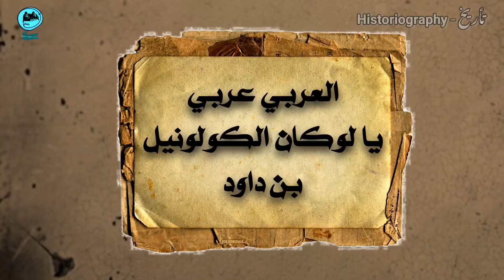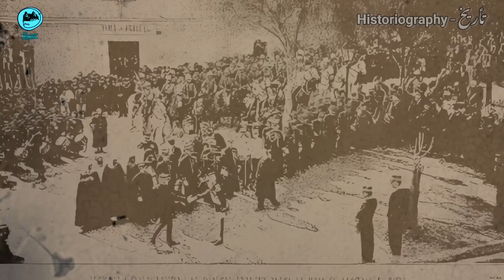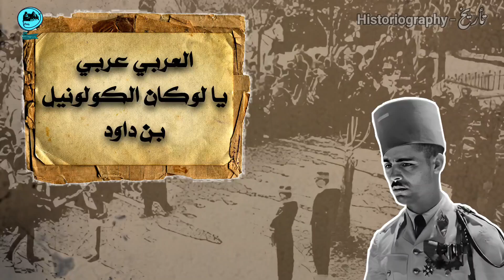Colonel Ben Daoud | قصة العميل الخائن ، الكولونيل بن داود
قصة العميل الخائن ، الكولونيل بن داود

في هذا الفيديو سنتحدث عن قصة العميل الخائن الكولونيل بن داود ، القصة تروي أنه في إحدى الحفلات الراقصة التي كان يقيمها الفرنسيون أراد الكولونيل بن داود أن يحضرها فرفض السماح  له بالدخول للحفلة بدعوى أنه عربي ولا يسمح للعرب لحضور حفلات الفرنسيين !!
و قيل في حفل ساهر دعي إليه قادة الجيش و آخرون و هو واحد من ضبّاط الجيش .. رفضت سيّدة الحفل مصافحته لمّا سمعت باسمه العربي .

محمّد بن داود من مواليد سنة 1837 ببرشاش العامرية حاليا دائرة عين تيموشنت عمالة وهران .
محمد بن داود، المعروف باسم الكولونيل بن داود، كان أول جزائري تمدرس في المدرسة العسكرية التي أسسها نابليون في سان سير ومن أوائل العسكريين المسلمين في الجيش الفرنسي آنذاك، قبل أن يتحصل على الجنسية الفرنسية.
ابن السيد محمد بن داود، لاغا الدوايير، بدأ دراسته في المدرسة العربية بالجزائر العاصمة، ثم سجل نفسه كتلميذ في المدرسة العسكرية سان سير، اين تخرج برتبة ليوتنا في 1858. حقق مسارا مثاليا في الجيش الفرنسي حتى تحصل على الجنسية الفرنسية عام 1877 ثم كولونيل في الكتيبة الأولى السبايس الجزائرية في 1889.كان يعمل في فوج الصبايحية المخصّص للأنديجان إبتداءا من 1856 ،نال رتبة عقيد كولونال بتاريخ 1890 و كان عمره 53 سنة

 توفّي محمّد بن داود في 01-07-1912 .. عاش 75 سنة عمل في الجيش الفرنسي 44 سنة

قوائم فيديوهات قد تعجبك 👇

الكوموندو جورج ، ميليشيا الخونة والعملاء .